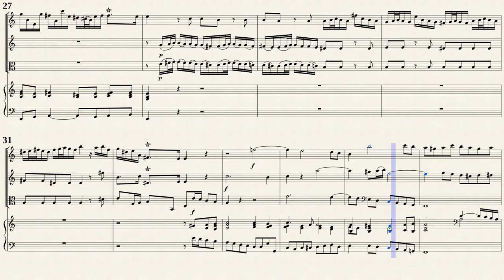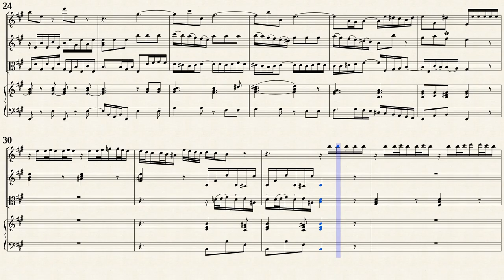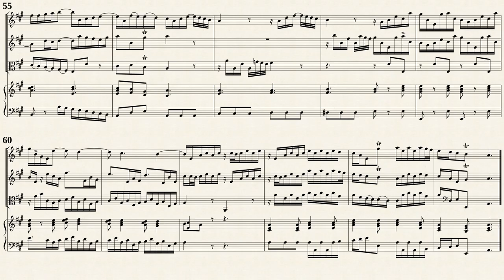Telemann, G. P. _ Sonata à 4, A-Dur, TWV 43A1 [Trv, Vln, Vla.d.g., Hch]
Sonata à 4 in A-Dur, TWV 43:A1
Transposed for Trv, Vln, Vla.d.g. & Hch
by IMSLP#538831 PDF file.
Public Domain